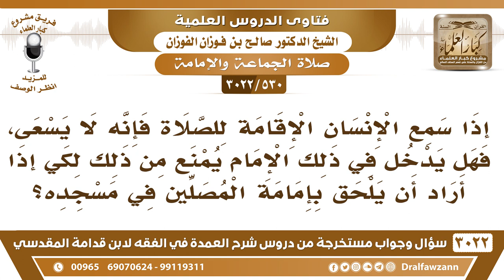[530 -3022] إذا سمع الإنسان الإقامة للصلاة فإنه لا يسعى، هل يدخل في ذلك الإمام؟ - الشيخ صالح الفوزان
-"[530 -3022] السؤال: إذا سمع الإنسان الإقامة للصلاة فإنه لا يسعى، فهل يدخل في ذلك الإمام يمنع من ذلك لكي إذا أراد أن يلحق بإمامة المصلين في مسجده؟
الجَوَابُ: إي نعم، الحديث عام، الحديث عام، الإمام وغيره ما يسرع، نعم.
للاشتراك في قناة الشيخ صالح الفوزان

للاستفسار والإقتراحات والدعم
رئيس الفريق
لمشروع كبار العلماء